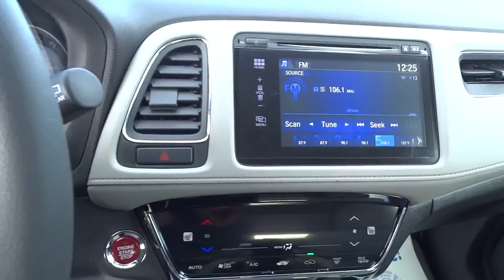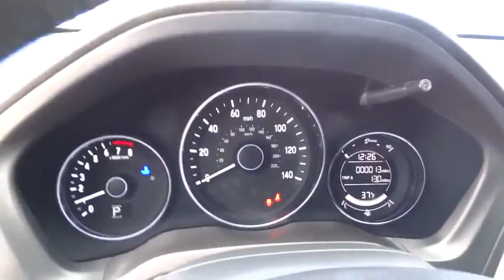2017 HONDA HR-V Great Falls, Missoula, Helena, Billings, Kalispell, MT HM710115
2017 HONDA HR-V
2017 HONDA HR-V EX-L NAVI AWD CVT - Stock#: HM710115 - VIN#: 3CZRU6H70HM710115

Navigation, Moonroof, Heated Leather Seats, Bluetooth, Aluminum Wheels, All Wheel Drive, Back-Up Camera, iPod/MP3 Input, Satellite Radio. Deep Ocean Pearl exterior and Gray interior, EX-L Navi trim. CLICK NOW!br /br /KEY FEATURES INCLUDEbr /Leather Seats, Navigation, Sunroof, All Wheel Drive, Heated Driver Seat, Back-Up Camera, Satellite Radio, iPod/MP3 Input, Bluetooth, CD Player, Aluminum Wheels, Keyless Start, Heated Seats, Heated Leather Seats Rear Spoiler, MP3 Player, Keyless Entry, Privacy Glass, Steering Wheel Controls. Honda EX-L Navi with Deep Ocean Pearl exterior and Gray interior features a 4 Cylinder Engine with 141 HP at 6500 RPM*. br /br /WHY BUY FROM USbr /Honda of Great Falls sells New Honda's and used cars, trucks & SUVs of all makes and models in Great Falls, MT. We have a strong and committed sales staff with many years of experience satisfying our customers' needs. Feel free to browse our inventory online, request more information about vehicles, set up a test drive or inquire about financing! br /br /Price does not include title, license, or dealer doc fees. See dealer for details.  br /